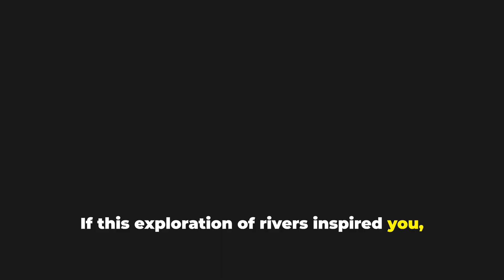The Origins of Rivers Explained: Earth’s Lifeblood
Dive into the mesmerizing world of rivers in "The Origins of Rivers Explained: Earth’s Lifeblood"! 🌍 Discover how these vital waterways form, their role in shaping our landscapes, and their significance to human civilization and ecosystems. From the gentle flow of streams to the powerful carving of the Grand Canyon, this video takes you on an enlightening journey through time and nature. Perfect for nature enthusiasts and anyone curious about our planet’s lifeblood!

Don’t forget to like the video and share your favorite river in the comments!

OUTLINE:

00:00:00 Rivers—Nature’s Arteries
00:00:25 The Birth of Rivers
00:01:04 The Role of Rivers in Life and Civilization
00:01:53 Rivers Shaping the Earth
00:02:26 The Timeless Flow